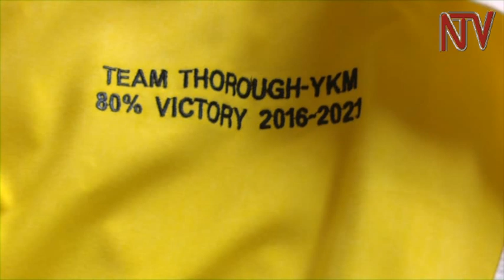INTRVIEW: Arua MP Ibrahim Abiriga's obession with the NRM party and party colours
Arua Municipality member of Parliament Ibrahim Abiriga is obsessed with the color yellow, the same obsession he has for the NRM party to which he owes allegiance. His love for color has made him a center of attraction in Parliament and pictures of him posing in his brightly-colored outfits have done their fair share of rounds on social media.